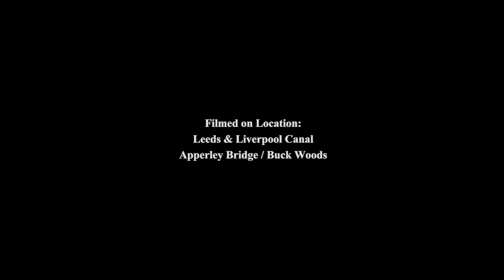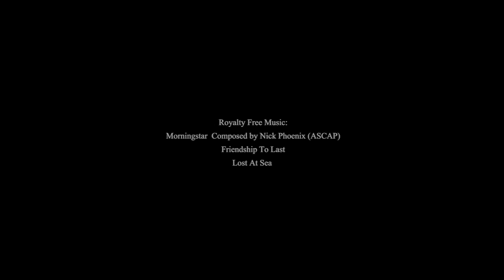An Appointment With Dawn Before Coffee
A walk along the Leeds & Liverpool canal between Apperley Bridge and Buck Woods.

Produced by: Michael De Greasley